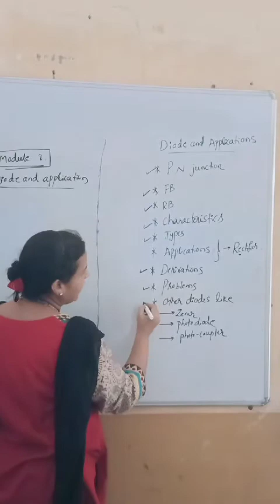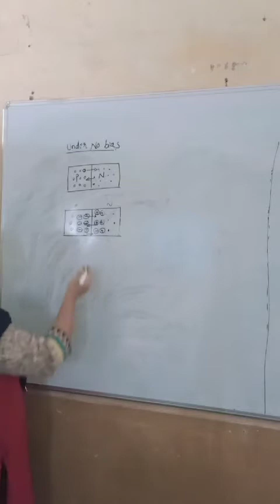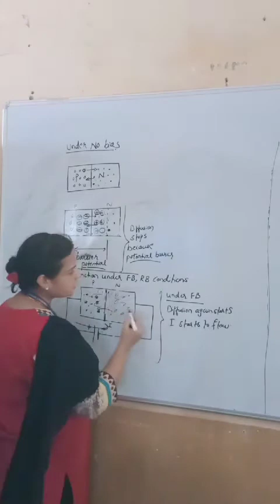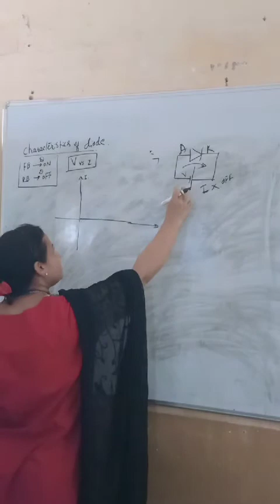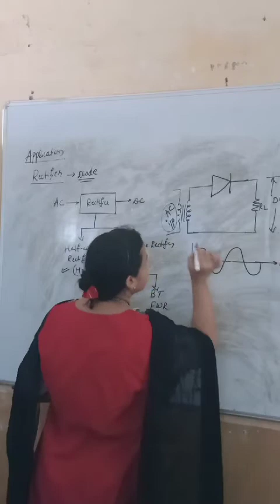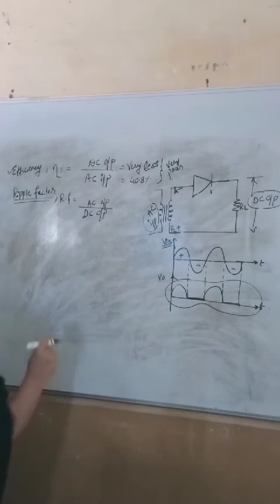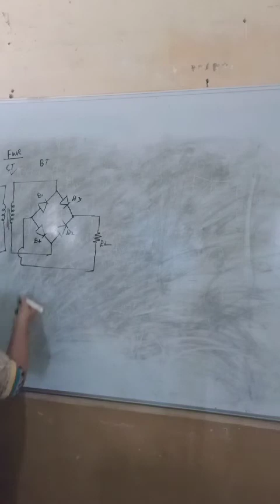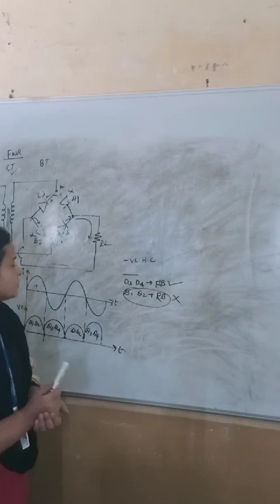P-N junction diode and rectifiers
Prof.  K G Vasedar